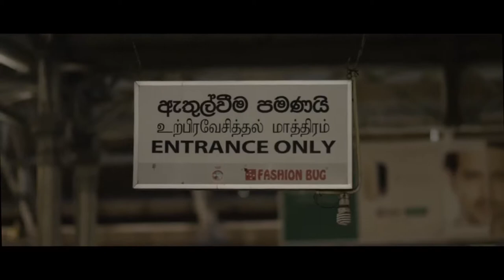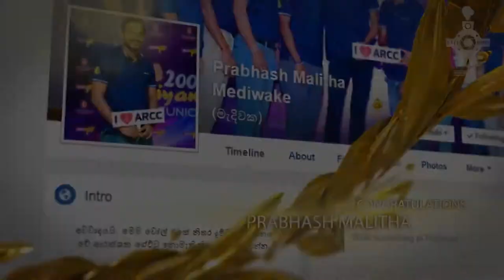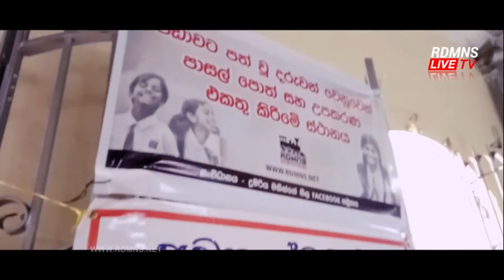Senehase Athwala - Long Trailer